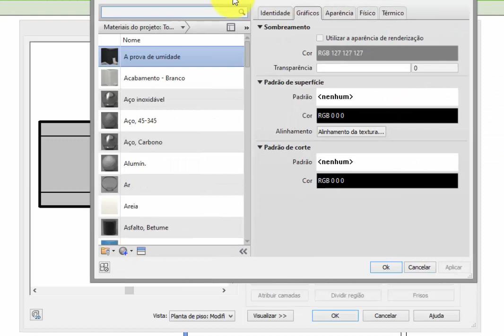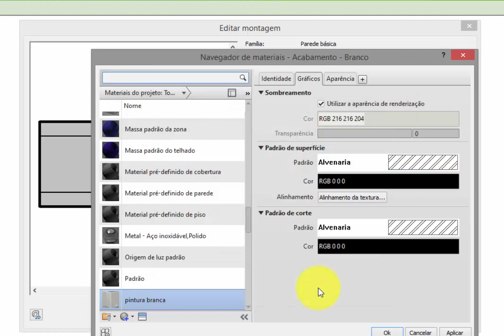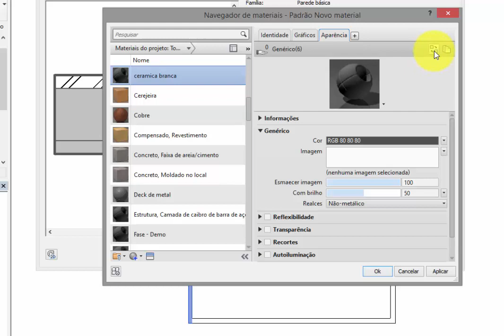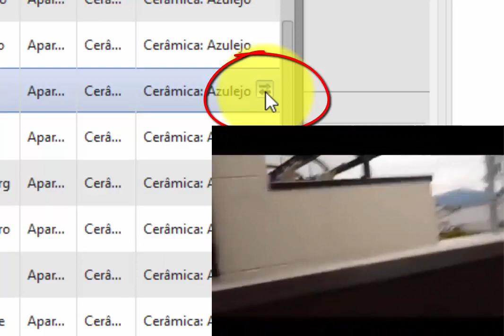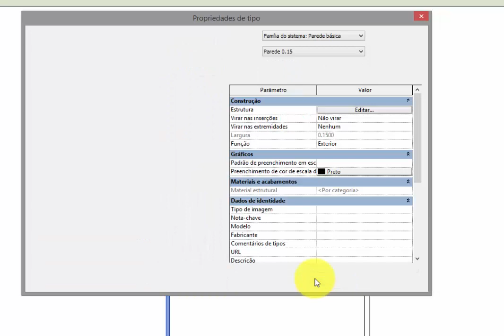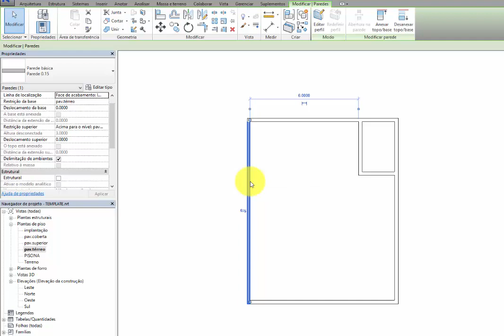REVIT BÁSICO - Aula 07 - Materiais nas Paredes